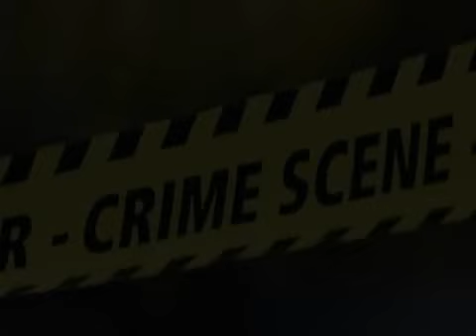Crímenes Imperfectos El estrangulador